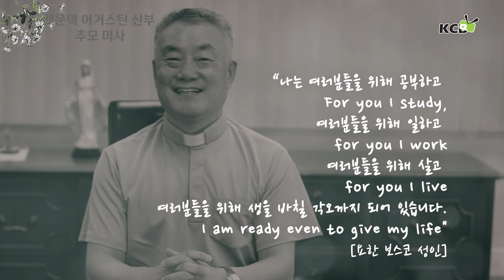백운택 어거스틴 신부 추모 미사 | 2023년 2월 16일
백운택 아우구스티노 신부
1958년 9월 19일 - 2022년 12월 30일

아름다운 세상 아름다운 사랑 KCB 가톨릭방송은 라디오, TV, 인터넷을 통해 방송되고 있습니다
라디오방송은 FM 87.7을 통해 매주 토요일과 일요일 오후 5시에 한시간씩 2차례 방송되고 있으며
TV방송은 매주 일요일 오전 8시  스펙트럼(타임워너) 1493번과 옵티멈(케이블비전) 1153번을 통해 방송되고 있습니다.
KCB 가톨릭방송의 모든 프로그램은 홈페이지 KCB가톨릭방송 유투브 채널 KCB4U, 그리고 KCB가톨릭방송 어플을 통해 정기적으로 업데잇되고 있습니다.